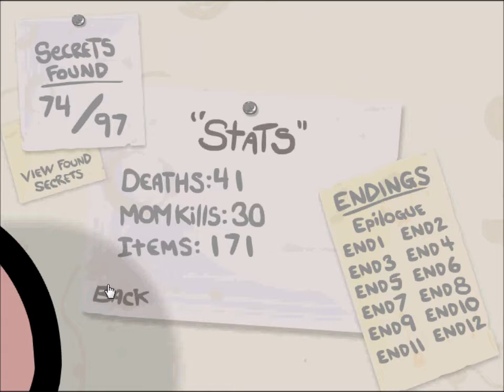The Binding of Isaac Part 43 It was love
Sometimes they just don't want to fight. Cuddle buddies.